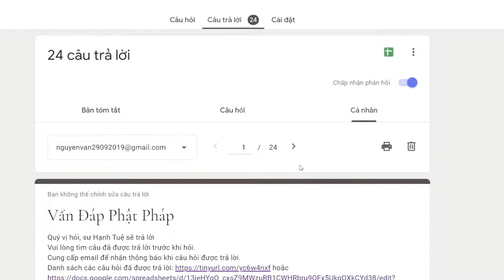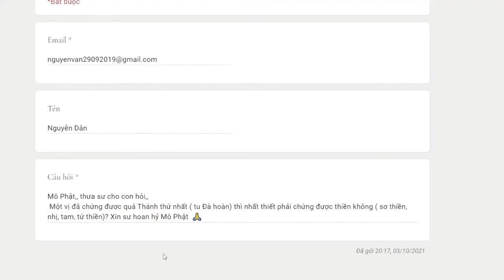Chứng thánh có nhất thiết phải chứng thiền không ?